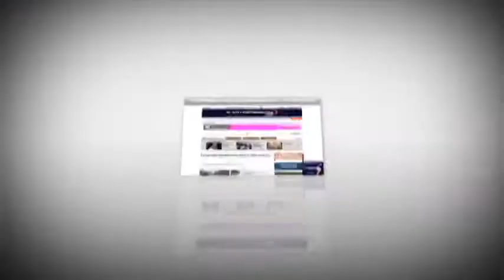Noticiero Planoinformativo.com 28 de Diciembre 2012 Espectaculos